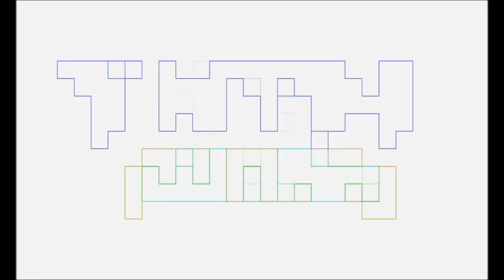POOR THINGS Review by CHELSEY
CHELSEY reviews the movie, POOR THINGS, by A24, starring Emma Stone, Willem Dafoe, & Mark Ruffalo.